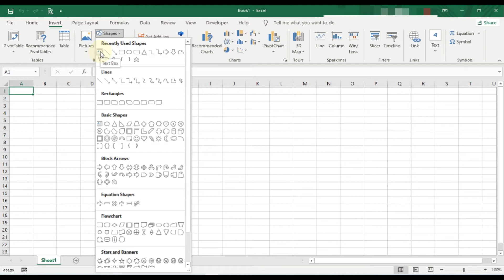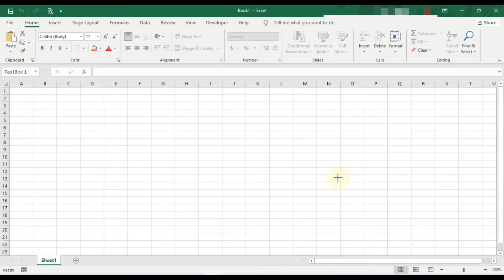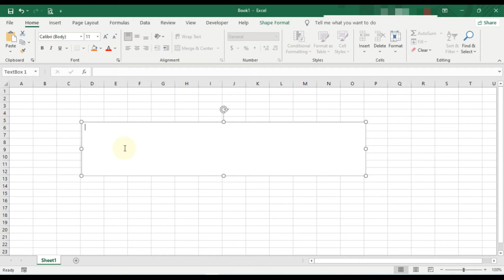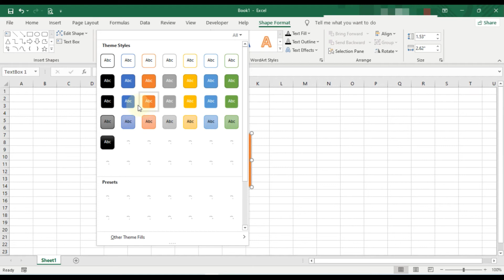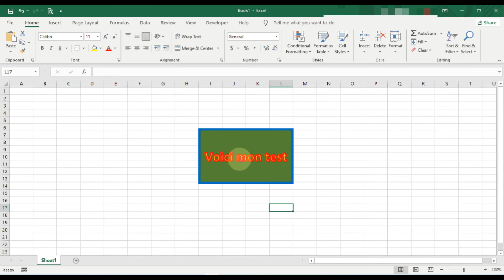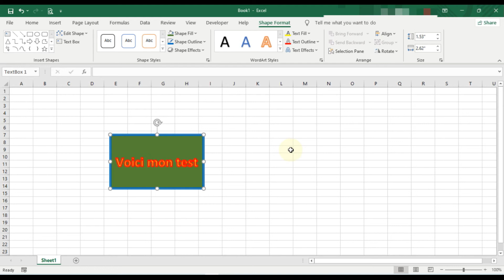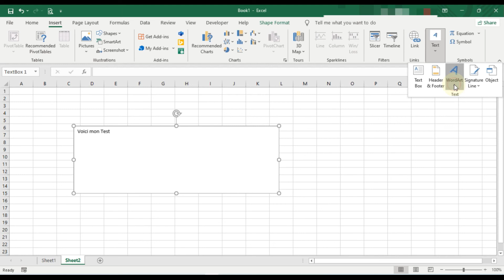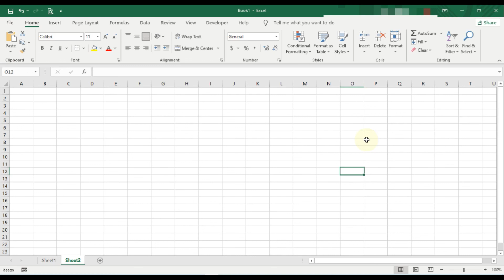Devenir Pro d'Excel: #6 Insérer une zone de texte et Un WordArt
Dans cette vidéo je vais vous montrer comment insérer une zone de texte et un wordart dans une feuille de calcul Excel.